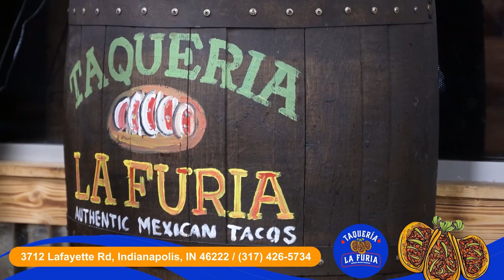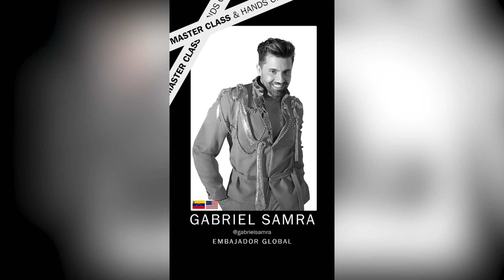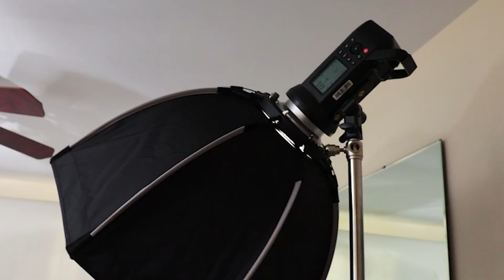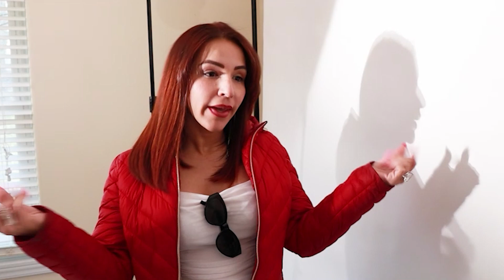Mark Applegate AYUDAR A LOS LATINOS ME DA MUCHA SATISFACCION | COCINANDO CON MICKEY TELEMUNDO👨‍🍳🎬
Este Sabado 4the Abril en Cocinando con Mickey en su segunda temporada, contaremos con la presencia del Licenciado Mark Applegate quien es especialista en asustos de indole legal, Mark cuenta con mas de 30 anos de experiencia en el ambito legal, ayudando a la comunidad latina en su idioma. Casos relacionados con accidentes de transito, accidentes en el trabajo, divorcios, testamentos, licencias suspendidas y muchos otros mas. Asi que te intivo a que nos veas a traves de la senal de Telemundo Indy Canal 19 a las 11:30 AM. En Cocinando con Mickey apoyamos a todos esos lideres comunitarios que buscan aportar por medio de su trabajo, soluciones e informacion de la valor, a la comunidad latina que hace vida en el estado de Indiana